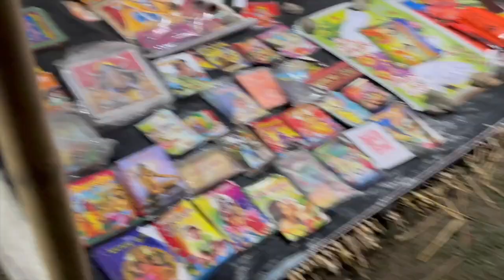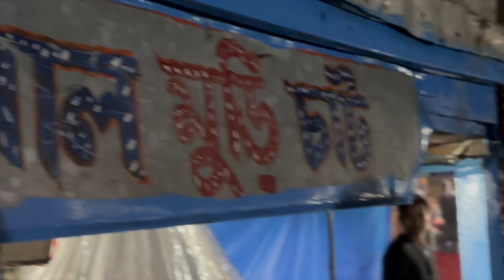গ্রামের এক মেলাyoutube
We are a bengali teacher vlogger couple showcasing our daily life with our pawsome son.Join us to get snippets of our lives
Today we visit a mela in village